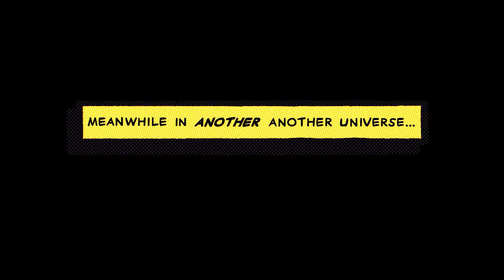SPIDER MAN X NEVER GIVE UP || ANIRUDH || TOM HOLLAND || 4K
with great power comes _____ __________